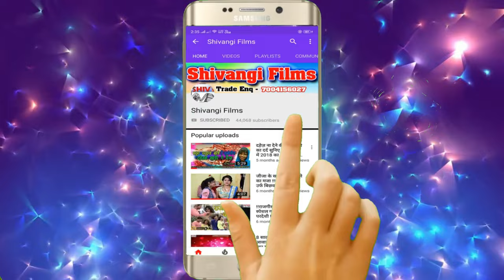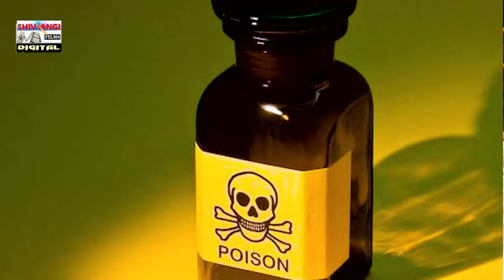Video_Song छौड़ी बिना लागौ ना मनमा Ritesh Deewana || Chhaudi Bina Lagau Nahi Manama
►Title: Chhaudi Bina Lagau Nahi Manama
►Singer: Ritesh Deewana
►Lable: Shivangi Films Digital
►Lyrics:  Ritesh Deewana